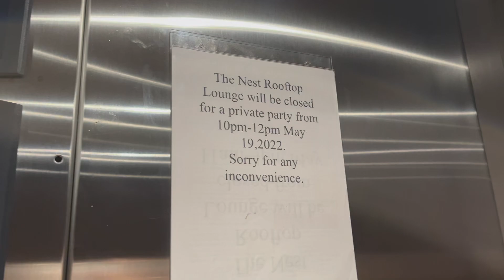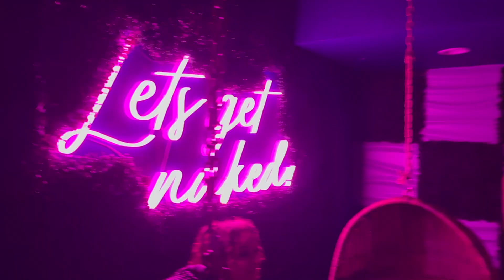DAVID FEST 2022